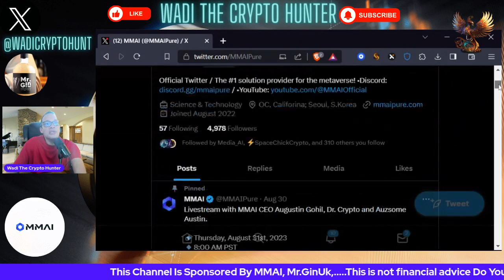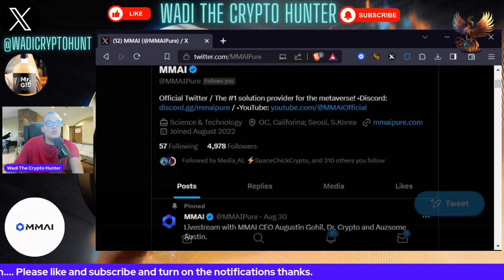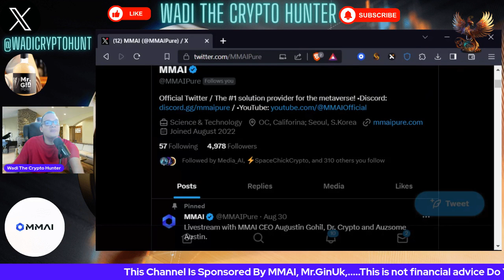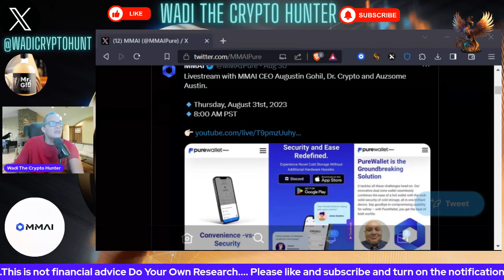Pure Wallet On IPhone.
The content in this video does not provide any financial advice. The video's content is purely the amateur and novice opinions of the content creator and should not to be Interpreted as financial advice in any way, shape, or form. Nothing said in the videos created by Wadi The Crypto Hunter and/or on this channel should be construed as financial advice.